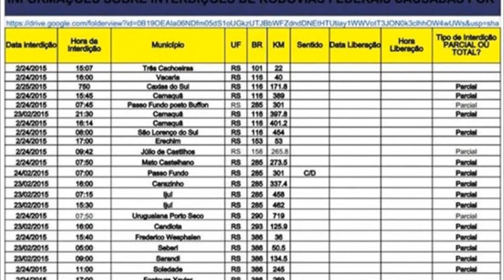JUSTIÇA DETERMINA QUE BR 116 SEJA LIBERADA EM CAMAQUÃ